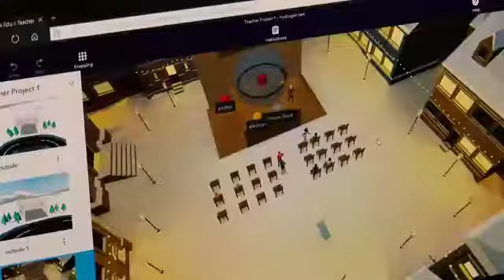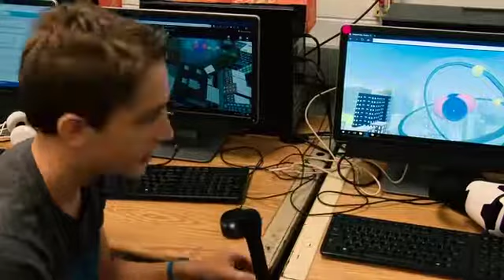The Future is VIRTUALLY